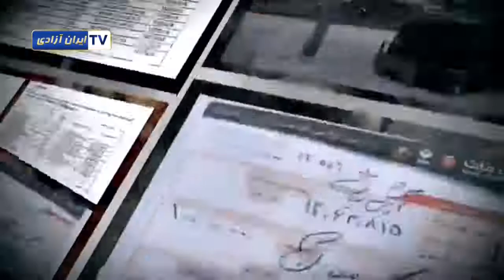اهمیت پس گرفتن درخواست استیناف دادگاه اسدی